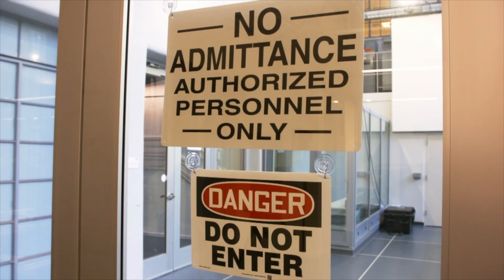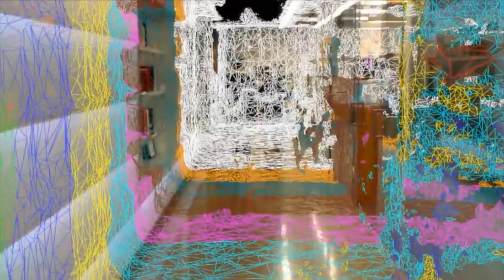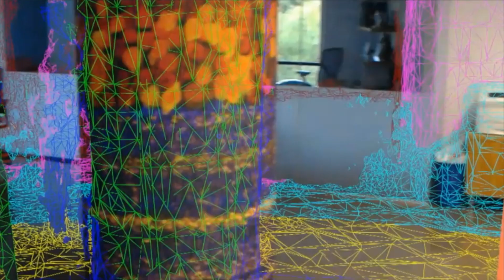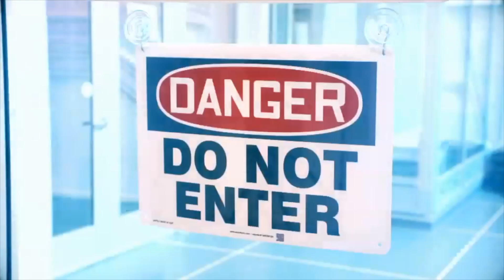Behind the scenes of the California Institute of Technology | The Gadget Show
Taken from Series 29 of the Gadget Show, first broadcast in 2019, to watch full episodes